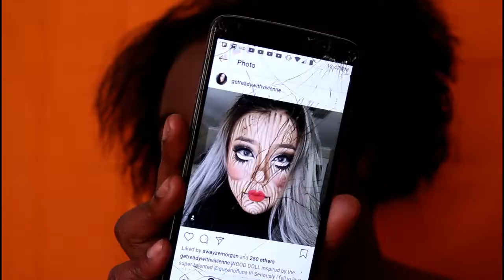Wooden Puppet Makeup Tutorial | 31 days of Halloween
Hey guys!
Tonight I am showing you how to do a Wooden Puppet makeup tutorial. This look was so fun to do! Hope you enjoy it!!